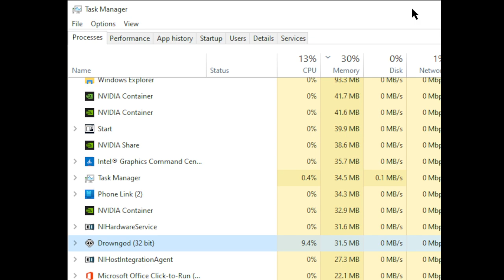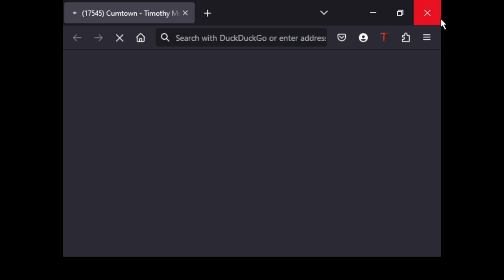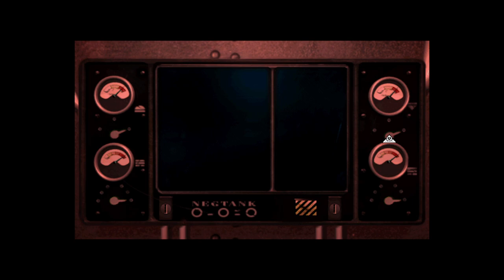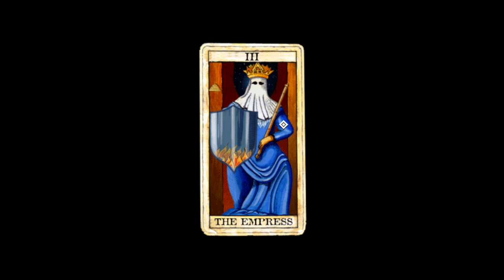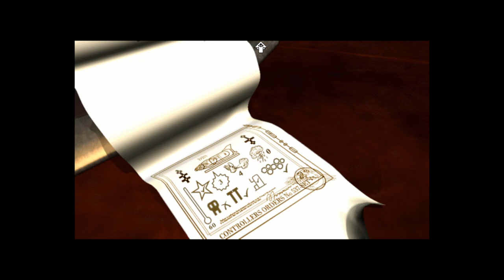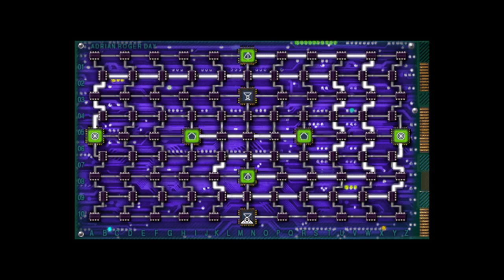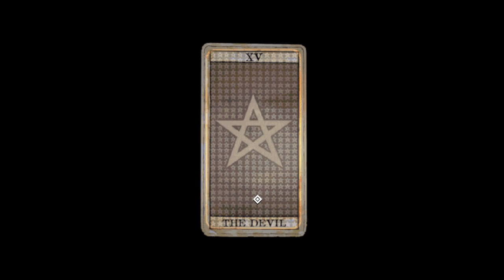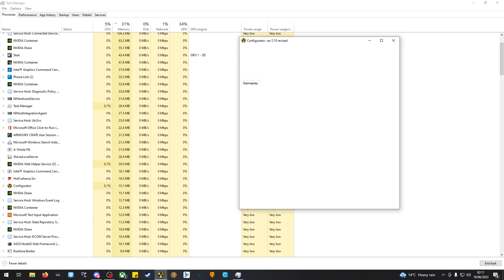Drowned God: Conspiracy of the Ages (PC) (1996) Playthrough Part 2